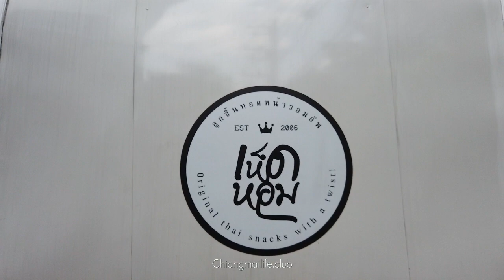เห็ดหอม ลูกชิ้นทอดหน้าวอร์มอัพ สาขา One Nimman